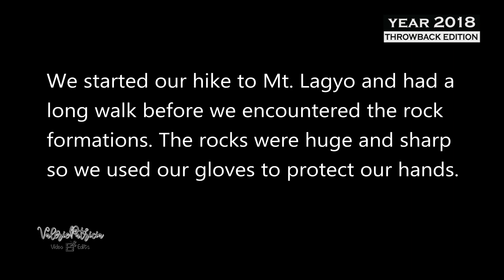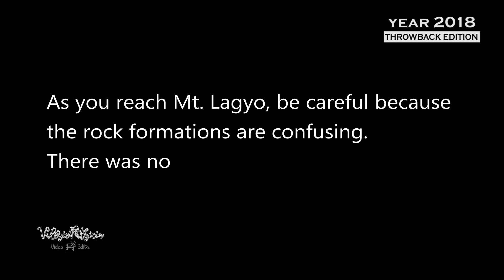MT. LAGYO (Part 2) | Bucket-list Travel Spots (Throwback Edition) | VP VideoEdits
We started our hike to MT. LAGYO (396 masl) and had a long walk before we encountered the rock formations. The rocks were huge and sharp so we used our gloves to protect our hands. Just be careful because the rock formations are very confusing. There was no indication where to go.